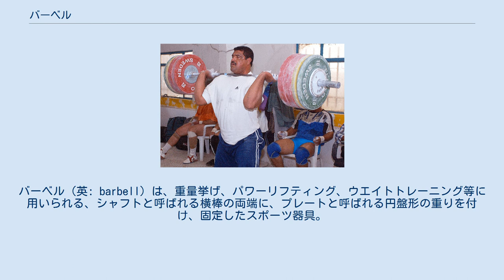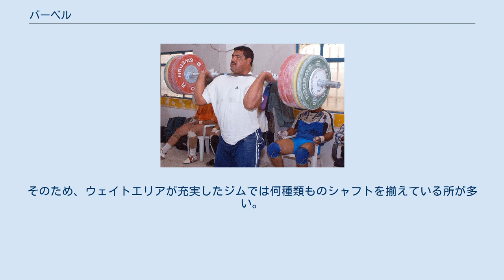バーベル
ウエイト・トレーニング用具
バーベル（英: barbell）は、重量挙げ、パワーリフティング、ウエイトトレーニング等に用いられる、シャフトと呼ばれる横棒の両端に、プレートと呼ばれる円盤形の重りを付け、固定したスポーツ器具。
ダンベルのバーを長くしたものである バーベル バーベルの使用例 プレートはシャフトに着脱可能になっており、種々の重量のプレートを取り換えることにより、全体の重量を調整して使用する。
2つのプレートの間隔は肩幅よりやや広くされており、シャフトを両手で握って持ち上げて使用する。
 持つ時の幅や持ち方は、種目によって異なる。
 バーベルそのものを形成するシャフトにはいくつかの形態や長さ・太さがあり、また、プレートの固定器具にも数種類ある。
 どれが良いとかいうものではなく、手首を痛めておりひねりすぎたくない時には湾曲したシャフトを用いたり、安定性を求めて直線のシャフトを用いるなど、用途によって使い分けるのが正しい。
そのため、ウェイトエリアが充実したジムでは何種類ものシャフトを揃えている所が多い。
 また、家庭用ならば長さは短い方が使いやすいだろうが、短すぎるとプレートを取り付ける部分が少なく、重量に限界が出てきたり、プレートと身体の距離が近くなるため、動作に支障をきたすことなどがありえる。
 「バー」とダンベルからの造語である。
バー（bar）は読んで字のごとく棒であり、ダンベルのベル（bell）は釣鐘（鈴）を意味し、古代ギリシャにおいて音が鳴るとうるさいため内部の舌（ぶら下がっている部分）を取り外したものを持ち上げてトレーニングをしていたことに由来する。
バーベルはダンベルよりも新しい語で、長い横棒を用いたことから名づけられた。
 ^ a b “GANBA TRAINER'S TIMES 2017 Vol.2”. PHYSIO FUKUOKA. 2019年11月30日閲覧。